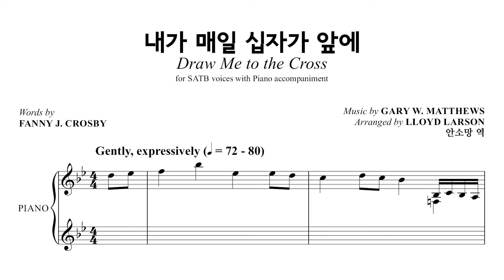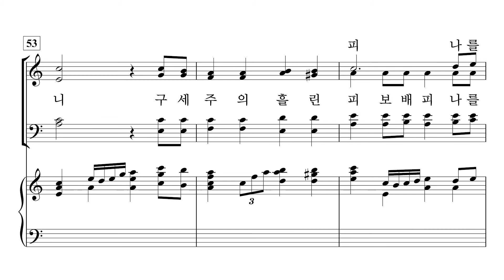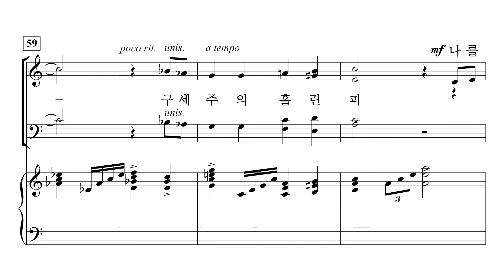[중앙아트] 비전성가 7집 10. 내가 매일 십자가 앞에 - 소프라노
10. 내가 매일 십자가 앞에 - LLOYD LARSON 편곡